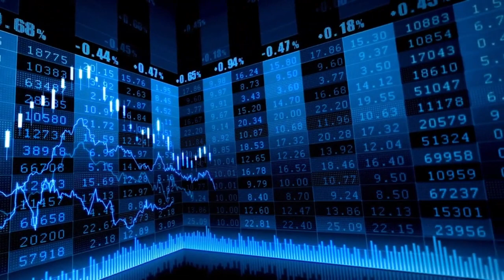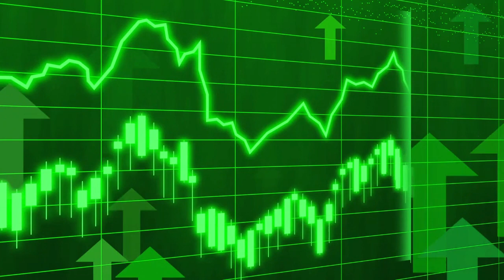El Ibex 35 pierde un 1,8% en la semana y cierra por debajo de los 9.300 puntos